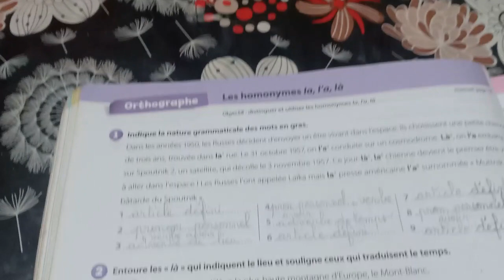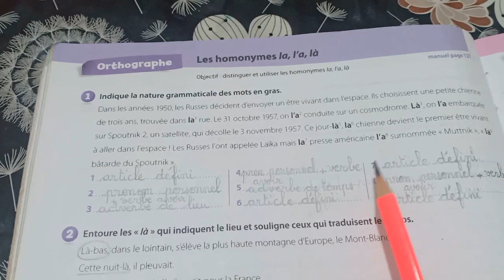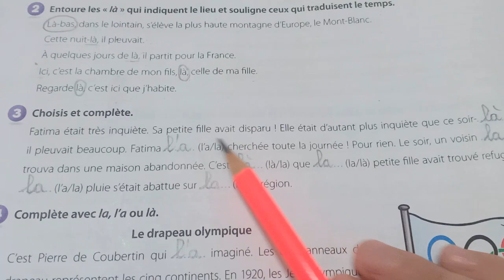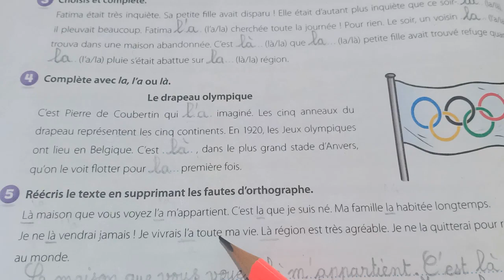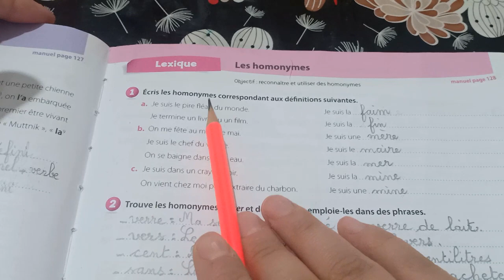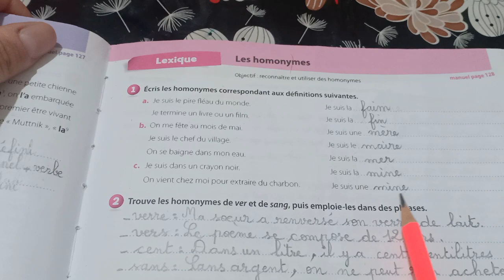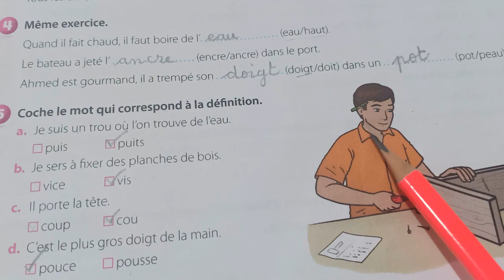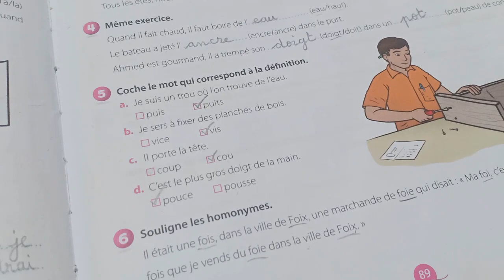Coquelicot : Livret d'activités unité 10 pages 88 et 89